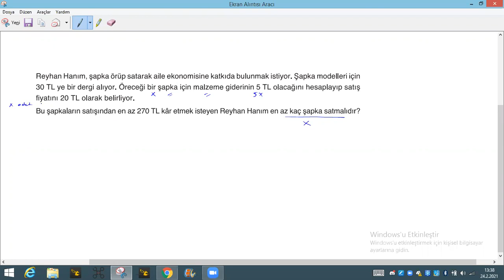sayı problemleri 3